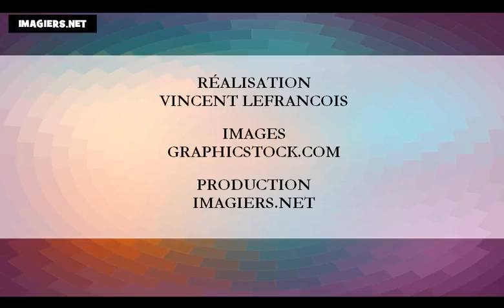រៀន ភាសាបារាំង = ខែ នៃឆ្នាំនេះ